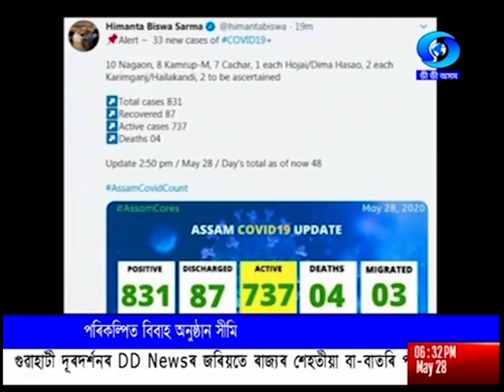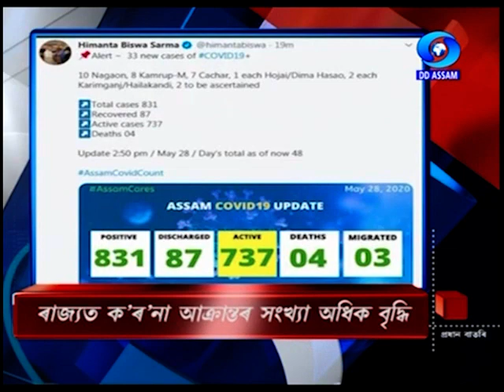28th MAY EVENING BATORI